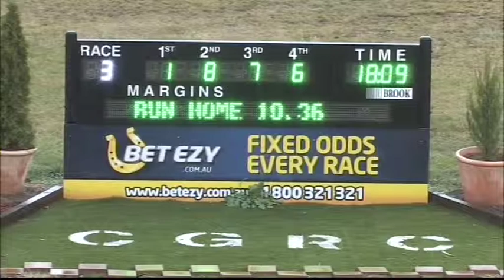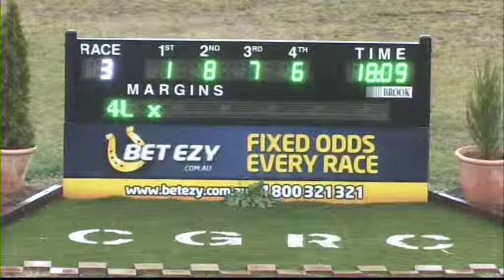Canberra 24022013 Race 3